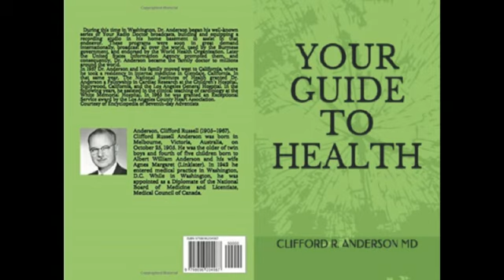Your Guide to Health : Chapter 22 - FEEDING YOUR BABY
Your Guide To Health is an health guide for the layman authored by Dr. Clifford Russell Anderson and was first published on the 1st of January 1967 by Oriental Watchman Publishing House, India.
The book contains helps for ailments, symptoms and possible treatment and has been presented in an easy to understand manner.